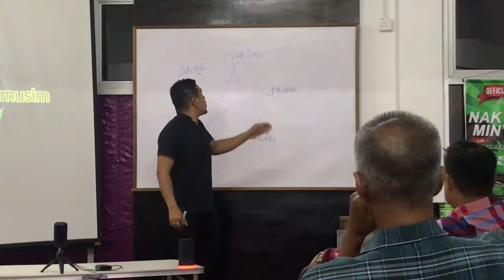PAKAT TERPAKU SEMUA‼️😱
_*Please. !! Tolong jangan menipu diri sendiri dgn berbagai alasan.." ??*_ 🤔

🗣 _*Bila dipelawa berkongsi peluang , ramai yg bagi alasan:*_
_..TAKDE ORG..!_
_..Tak pandai cari org..!_
_..Semua org taknak..!_

_*Buang rasa "EGO"*_
_*Buang rasa malu...!*_ 😞

_*Disekeliling kita ada ramai org..!*_

👉 _Kerja di Bank : Cari pelanggan (orang)_
👉 _Kerja di pejabat : Cari pelanggan juga orang._
👉 _Selesman : Cari pembeli (orang)_
👉 _Jual ikan di pasar : Cari pembeli (orang)_
👉 _Jual Topup  : Cari pembeli (orang)_
👉 _Kekosongan  kerja : Cari pekerja Juga  (orang)_
👉 _Buka kedai : Menunggu pembeli  (orang)_
👉 _Teksi/Grab  : Cari penumpang ( orang)_
👉 _Di Restoran : Cari pelanggan juga (orang)_
👉 _MALL, KEDAI RUNCIT, SUPER MARKET : Cari pembeli (orang)_
👉 _Sudah mati: masih perlukan org..!_😅

_Ada ke *BUSINESS* yg tidak perlu cari orang..???_

_*MASIH MENCARI ALASAN...??*_
_Tidak mungkin rezeki dtg bergolek ke kaki kita klu tidak dimulakan dgn IMPIAN & BEKERJA KERAS..!_

🔊... _*Joommm.. kita kerja sama2.., buat sama2.., dapat rezeki sama2 !!*_ 💕💪🏽💪🏽💰